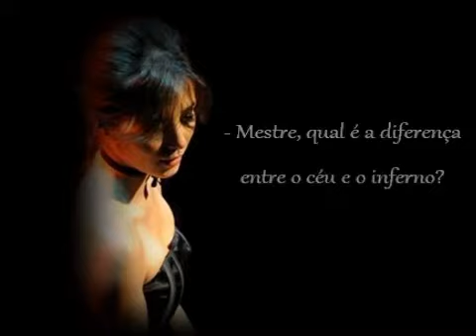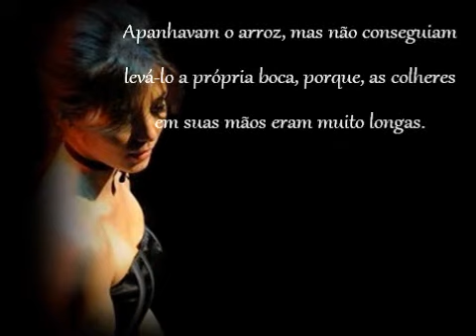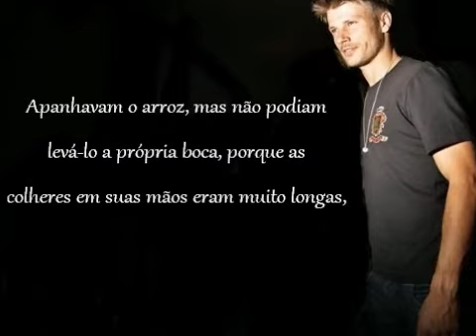Prefácio - EOCEOI! (por Simone Pesci)